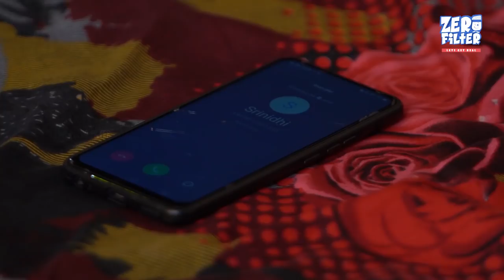Foursome Episode 01 | Ft. Vishnu Unnikrishnan | Romantic Comedy | Tamil Web-series | Zero Filter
Zero Filter presents the First Episode of Foursome ft. Vishnu Unnikrishnan.

Cast & Crew of Foursome:

Cast:  Vishnu Unnikrishnan, Vignesh Prabhu, Gopal, Pavithra, Abirami, Yadavi, Meenakshi

Story & Direction : Vishnu Unnikrishnan
Camera: Ajay
Cam. Assistant: Mano, Kothandaraman
Editor : HeavenSadhish
Studio : Heaven Creators
Design : Subashsug